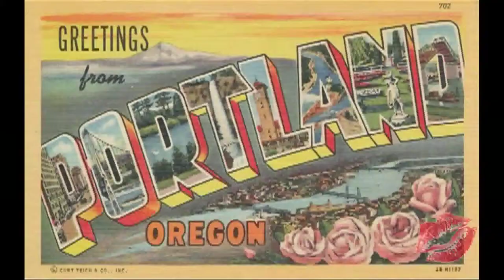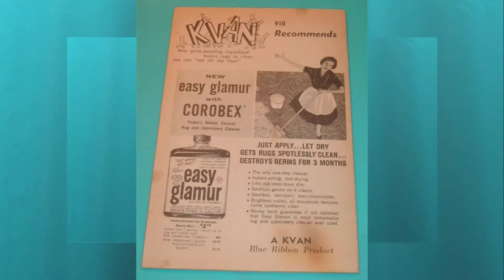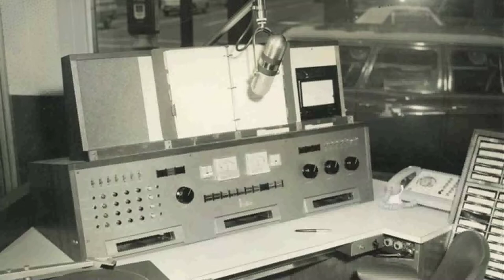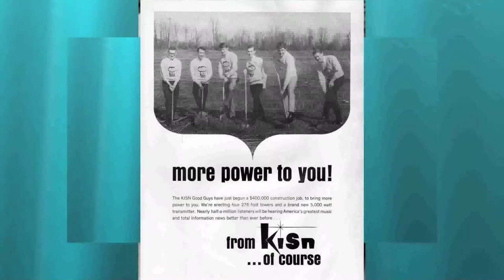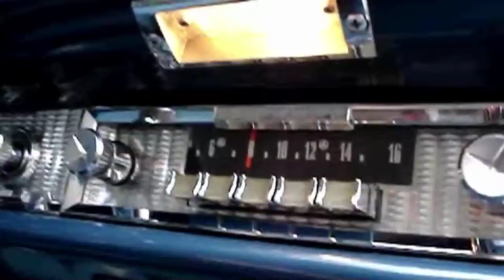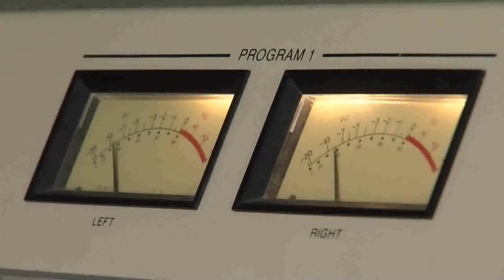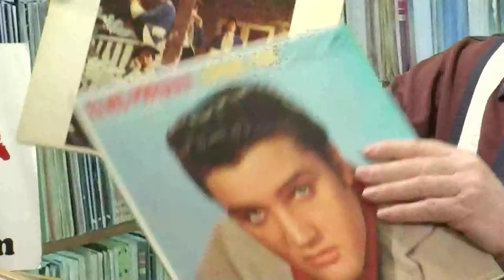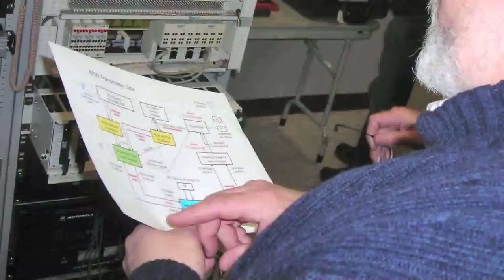KISN on TV. City Lights Program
The KISN Good guys were interviewed by Jefferson Kincaid on the City Lights program.   This program aired on April 24th on Comcast channel 11 in Portland.  One week before KISN officially launched the 95.1 FM station on May 1st.   Listen to find out more about the background of KISN radio and the Good Guys plans for the future.